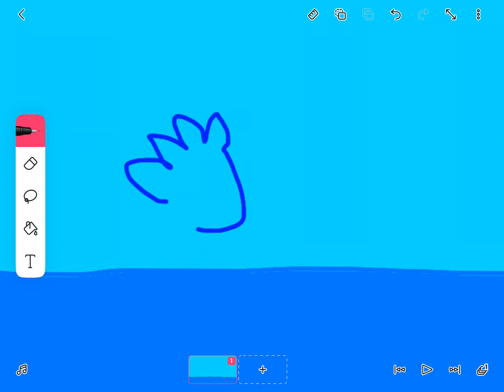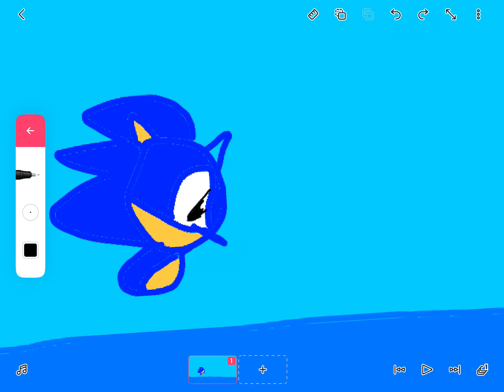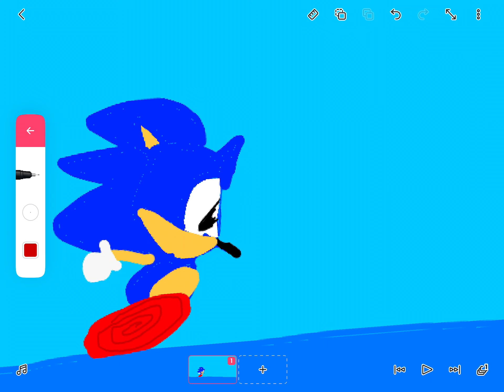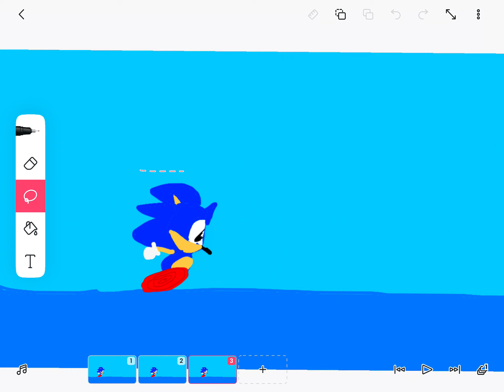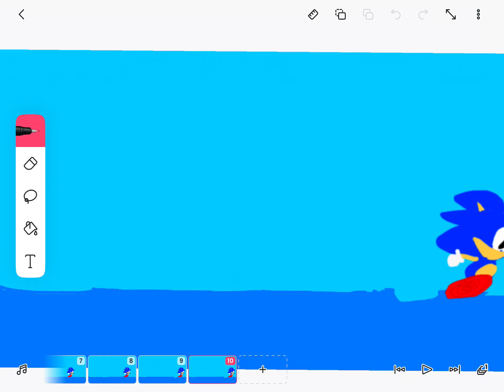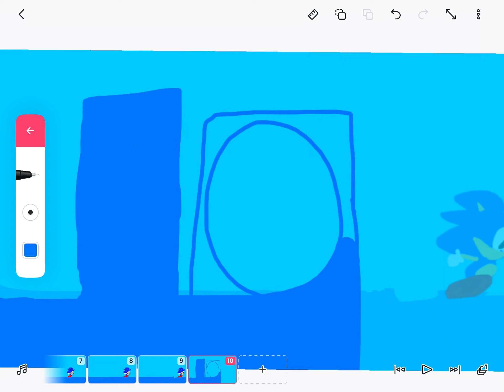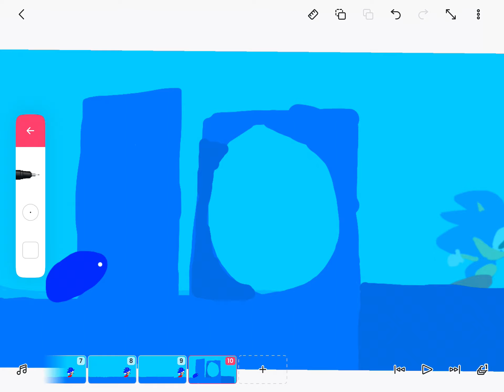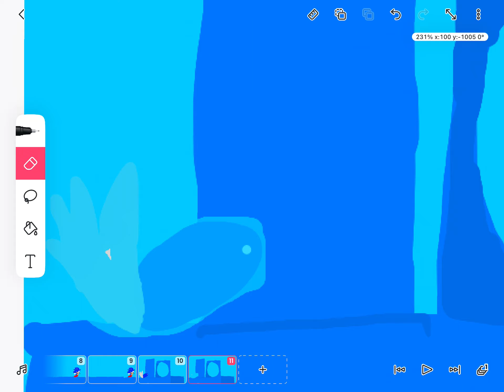working on sonic ultimate blast part 1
A new series, inspired by MatthewCollins.

I hope you enjoy the devolopment, part 2 coming soon